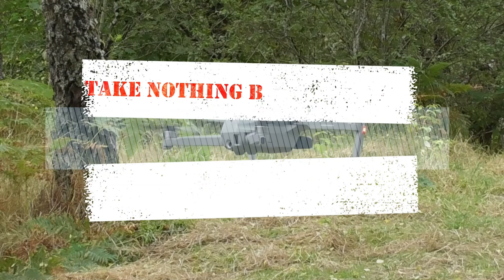AUCHINDOUN CASTLE MAY EXPLORATION - A Photo Diary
Diary:

21st May 2021
We are off to Auchindoun Castle.  Not sure we will get in but we will try.  Weather is wet and breezy which might keep the crowds away.  I took Lindsay the back way as she does not know where we are going.  She guessed about half way there.  This is still within Moray even though we can get out and about now. On arrival there is nobody here so we get parked in the corner out of the way.  Kettle on and we settle in.  Radio and reading before bed.

22nd May 2021
Wet, windy and generally grey describes the weather this morning.  There are plenty of birds about and a few castle visitors with interesting parking techniques.  I think some of the looks we get are due to them wondering how I got the motorhome in here while they struggle with a small car.  The poor weather continued until early afternoon.  Lindsay went for a walk and I flew the drone as the car park was empty.  Lindsay had walked to the castle and managed to photograph it.  Missed the geocache but she did not have GPS with her.  Back in the van we had lunched and watched the birds again.  The weather stayed OK and at sunset we got out again.  I flew the drone and Lindsay went to the castle to take sunset pictures.  We missed the full effect by a few minutes but managed some reasonable shots.  We were visited by a couple of Roe Deer and a hare, which I managed some shots of from within the van.  I have put the trail cam out in case they come back overnight.  Then time to shut up shop and relax.  We listened to our music as the commercial stations were full of the Euro Song Contest.  Then it was time for bed.

23rd May 2021
Sunday arrived with it’s normal regularity.  We are up breakfasted and start the lets go home dance.  We saw some amazing parking before we left  one small car took up half the car park.  I think he takes the biscuit and wins the award for worst parking.  The hare came to visit again but I could not get to the camera in time. So another pot of tea is called for while we pack up and prepare to head off home.  We had a lovely time despite the weather.

Wildlife:
Brown Hare, White Tailed Bumblebee, Roe Deer